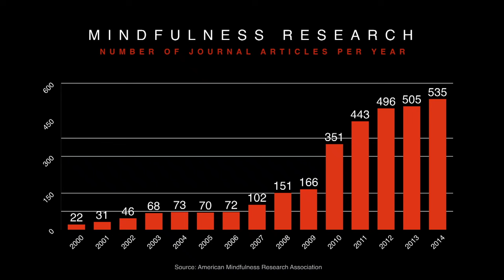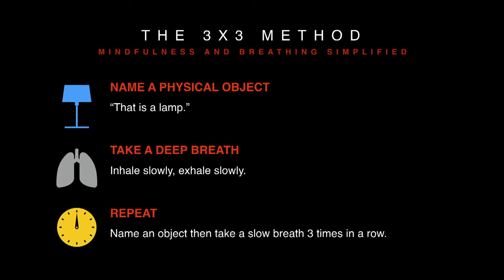30 seconds to mindfulness | Phil Boissiere | TEDxNaperville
Can you go from feeling stressed to calm in under 30 seconds? Phil Boissiere shares his simple technique to bring mindfulness to your busy life, any time, anywhere.

Phil Boissiere is an adult ADHD and couples counseling specialist based in the San Francisco Bay Area. His goal-focused approach and use of evidence based practices, such as Cognitive Behavioral Therapy (CBT) and skills training form an empowering therapeutic process. Phil has pursued expertise in brain science, advanced training in the Neurosequential Model of Therapeutics (NMT), and adult ADHD specific training at the Massachusetts General Hospital Psychiatry Academy.

In 2014 Phil founded Beyond Focused a web based video learning series for adults with ADHD and others who are looking to achieve optimal cognitive, occupational, and personal success. The Beyond Focused for Adult ADHD video series has gained considerable popularity outside of the United States, where resources for adults with ADHD are scarce.

In 2015 Phil co-founded the Elite Focus Clinic in the Silicon Valley with two Stanford-trained psychiatrists. Elite Focus Clinic specializes in the treatment of adult ADHD, especially among entrepreneurs, business professionals, and attorneys connected to the tech world Phil Boissiere is an adult ADHD and couples counseling specialist based in the San Francisco Bay Area. His goal-focused approach and use of evidence based practices, such as Cognitive Behavioral Therapy (CBT) and skills training form an empowering therapeutic process. Phil has pursued expertise in brain science, advanced training in the Neurosequential Model of Therapeutics (NMT), and adult ADHD specific training at the Massachusetts General Hospital Psychiatry Academy. This talk was given at a TEDx event using the TED conference format but independently organized by a local community.